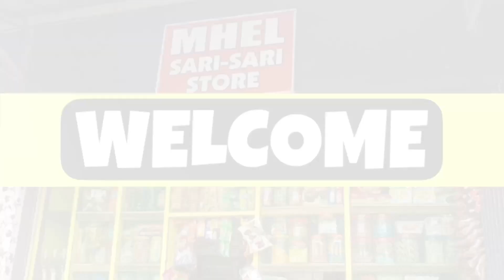PAANO AKO GUMAWA NG COOKIES AND CREAM ICE CANDY PANG NEGOSYO SA SARI SARI STORE KO | MHELONGTV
MARAMING SALAMAT SA INYONG PAGTANGKILIK SA AKING CHANNEL. TO GOD BE ALL THE GLORY!

HAPPY SELLING!

MADE WITH ❤️ IN 🇵🇭